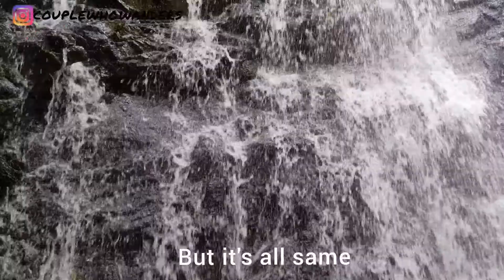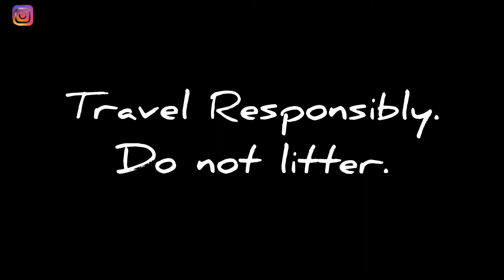Hidden waterfalls Falls in Coorg | ಹಿಡನ್ ವಾಟರ್ ಫಾಲ್ಸ್ ಇನ್ ಕೂರ್ಗ್.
please do not miss out on this place if you're in Madikeri.